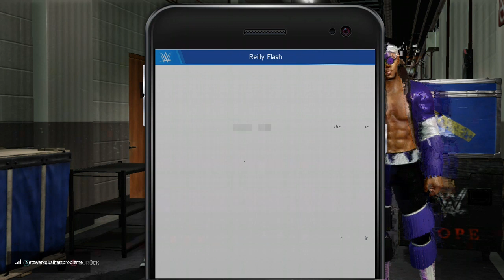Let´s Play WWE2K20 My Career #15 -vs Velveteen Dream